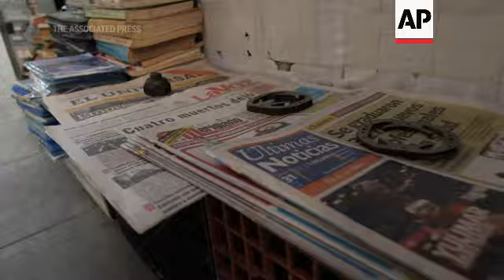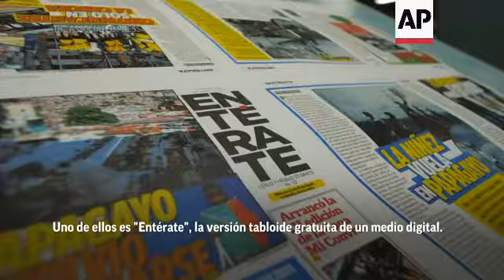Surgen medios de prensa alternativos en Venezuela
(3 Aug 2021) STORYLINE:
Presiones del gobierno, una severa crisis económica y la pandemia del Covid-19, han ocasionado el desplome de la prensa impresa en Venezuela.
Un grupo de periodistas encontró una forma de sortear estos obstáculos. Lo llaman El Bus TV.
NAT – Periodistas piden permiso de subir al autobus
NAT – Periodistas leen las noticias
SOUNDBITE – Maximiliano  Bruruzal, periodista e BusTV
"Lo que nosotros hacemos es salirnos de la caja. Contamos las noticias pero de una forma distinta.

Además de leer las noticias en los autobuses, El Bus TV tiene colaboradores en barrios que leen las noticias a sus vecinos.
NAT – Líder comunitario lee noticias desde el balcón
SOUNDBITE – Darío Chacón, líder comunitario y colaborador de El Bus TV
"Aquí nosotros damos la información. Antes la gente podía comprar periódicos, se conseguían. Hoy en día no. Muchas personas están totalmente desinformadas"
Los quioscos de Caracas solían estar repletos de periódicos nacionales e internacionales.
Hoy en día es difícil encontrar un vendedor que tenga ejemplares que ofrecer.
NAT – Kiosko sin periódicos
SOUNDBITE – Francisco Márquez, vendedor
"La gente dejo de comprarlos. Los periódicos que eran diarios, cómo el universal, pasaron a ser semanarios. Despachan a lo sumo tres y se acaba ese mismo día. Tres unidades de periódico, o sea vienen tres personas a comprar cada una un periódico y se acabó"
Algunos medios independientes decidieron aceptar la carga y el costo de la impresión.
Uno de ellos es "Entérate", la versión tabloide gratuita de un medio digital.
NAT – Maquinas imprimiendo el tabloide "Entérate"
NAT – Gente leyendo "Entérate" en la calle
El equipo de El Bus TV también actúa como distribuidor de periódicos "Entérate" en su propia búsqueda de audiencia.
La gente parece entusiasmada al recibir los ejemplares.
NAT – Periodistas entregando periódico Entérate en la calle
NAT – Periodistas entregando periódico Entérate en el autobús
===SOURCE: AP===